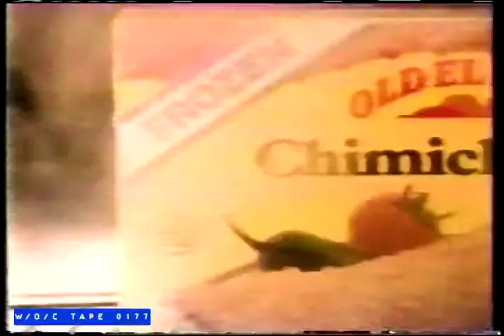Old El Paso Frozen Foods Commercial - 1988